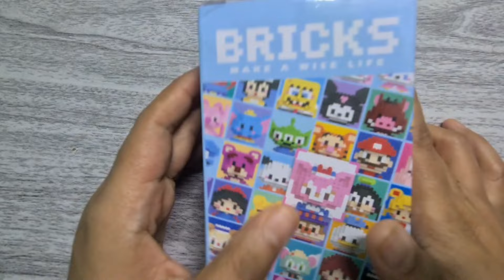How To Build Lego Mini Shellie May - Bricks Building Block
🌟 Dive into the world of tiny bricks with our engaging tutorials on crafting and assembling adorable LEGO miniatures. Don't forget to hit like 👍, share ✨, and drop a comment 🗨️ to let us know your thoughts! Let's build, share, and explore together! 🧡 LEGOFun SubscribeNow"